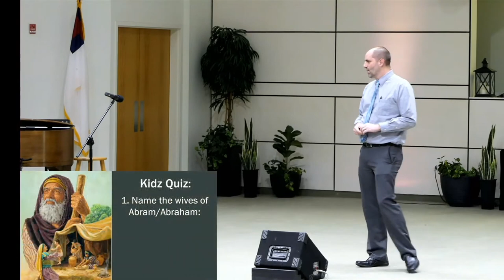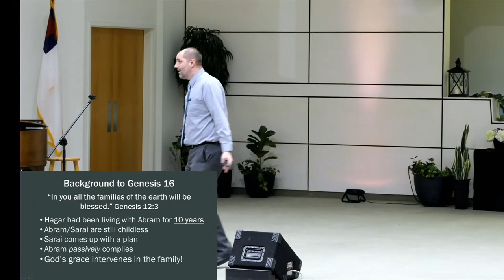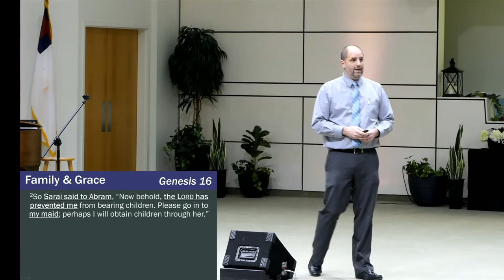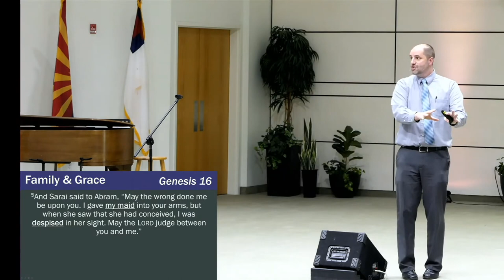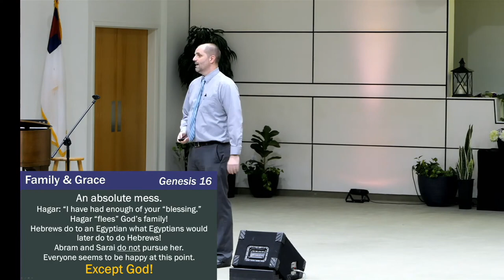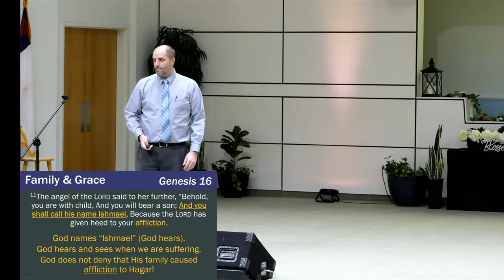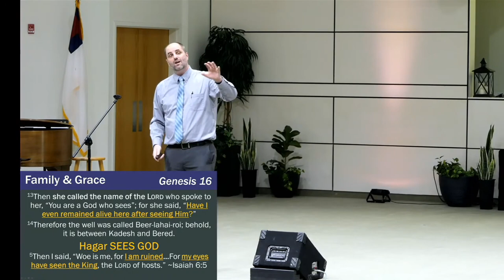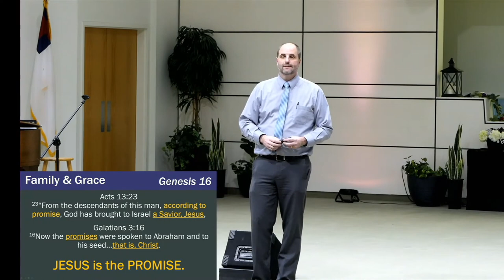Sermon: "Family & Grace" - Pastor Davy Lounsbury